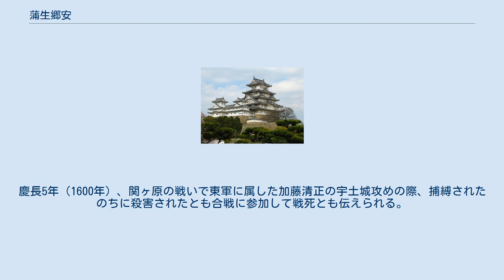蒲生郷安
蒲生 郷安（がもう さとやす、生年不詳 - 慶長5年（1600年）?）は、戦国時代から安土桃山時代にかけての武将。
通称は四郎兵衛。
蒲生氏筆頭家老。
 初め赤座隼人と名乗り、六角氏に仕えた。
主家の没落後は浪人して後に蒲生氏郷に仕官した。
 天正10年（1582年）、本能寺の変が起こると、氏郷の命を受け織田信長の一族を保護して日野城に入った。
天正15（1587年）、豊臣秀吉の九州征伐で戦功を挙げ、のちに蒲生姓を許され、蒲生郷安と名乗った。
蒲生氏の会津転封に従い、猪苗代城代となる。
その後は葛西大崎一揆では町野繁仍と共に二番手の大将として活躍し、九戸の乱などに従軍し、長沼城主となり、3万500石を知行した。
また出羽の置賜郡が蒲生氏の支配下に置かれると米沢城主となり、7万石を知行して仕置奉行（家老）の筆頭となった。
 天正19年（1591年）には蒲生家家中最高の7万石を知行したが、氏郷の死後、後を継いだ秀行の代に郷安の専横ぶりに不満のあった同僚の蒲生郷可、蒲生郷成らと対立し、間もなく秀行の寵愛を受けた小姓の亘理八右衛門を上意討ちの名目で殺害したことにより、豊臣秀吉に讒言されて蒲生家を追放されて加藤清正の預かりとなった（蒲生騒動）。
 初め徳川家康の取り成しで石田三成の預かりになるはずであったが、秀行に疎まれたために加藤清正の預かりとなったといわれる。
また郷安はキリシタンであったといわれ、そのことでのちに小西行長の預かりとなった。
慶長5年（1600年）、関ヶ原の戦いで東軍に属した加藤清正の宇土城攻めの際、捕縛されたのちに殺害されたとも合戦に参加して戦死とも伝えられる。
しかし、小西氏側の資料に記載がないことから定かではない。